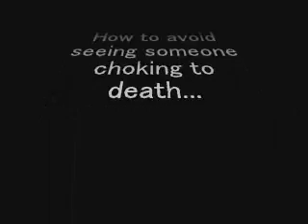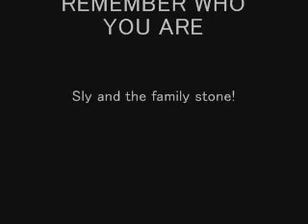Remember the Heimlich maneuver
Chris's near death experience